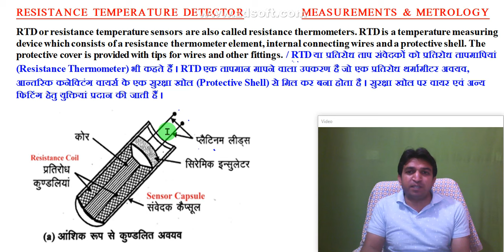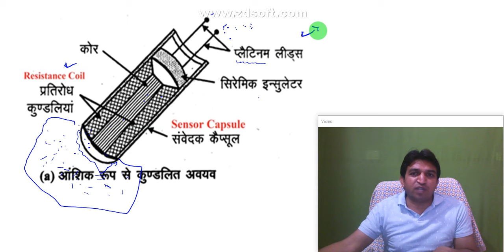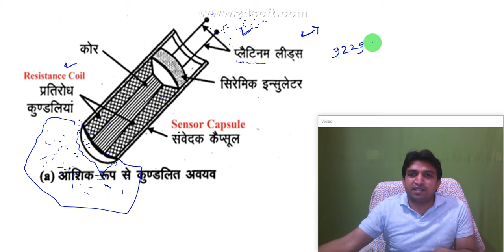Resistance Temperature Detector (RTD) | Resistance thermometer